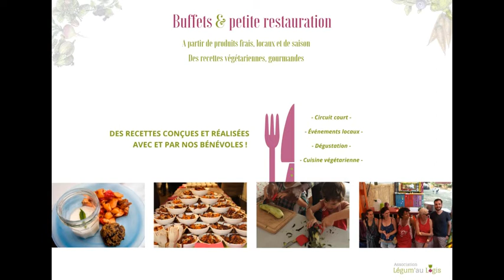Semaine du développement durable : présentation de l'association Légum' au Logis